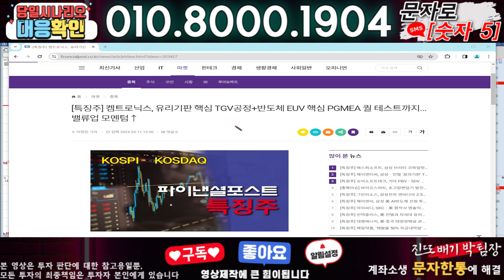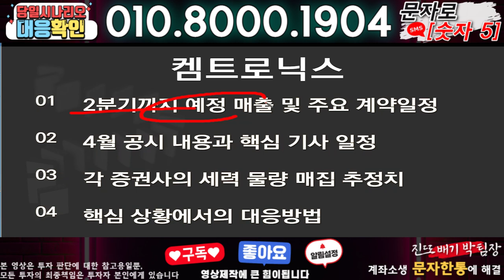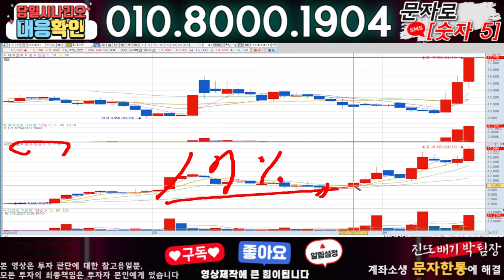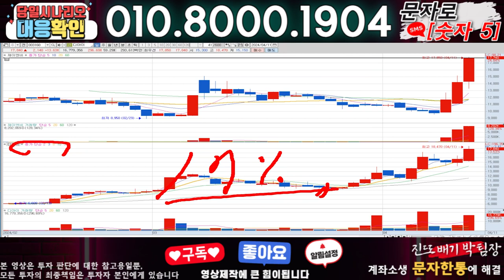켐트로닉스 ) 3분전 기습속보-공식입장발표!! 무슨일인가?